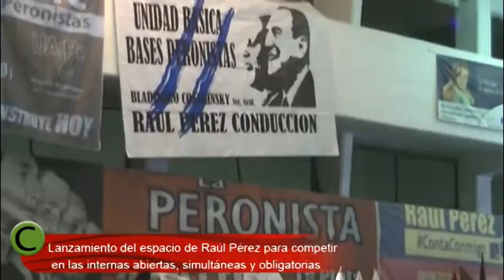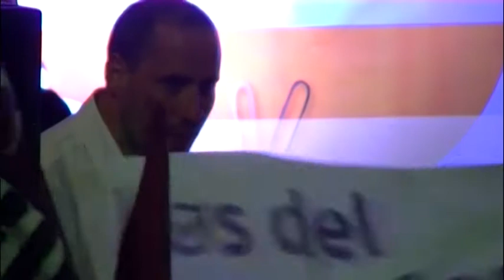Región Capital: Lanzamiento del espacio de Raúl Pérez para competir en las PASO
Entre militantes y banderas el diputado Raúl Pérez lanzó su espacio para competir en las internas abiertas, simultáneas y obligatorias, con el objetivo de respaldar a Daniel Scioli.
 Junto a él subieron al escenario el jefe de Gabinete, Alberto Pérez; el diputado Guido Lorenzino; el secretario general de UPCN, Carlos Quintana,y el dirigente Marcelo Leguizamón.